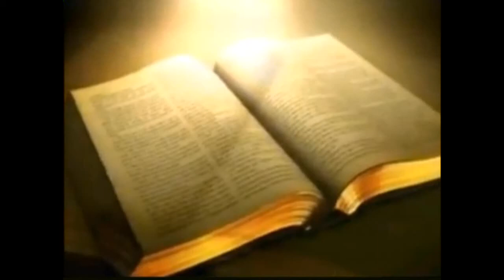A QUIEN SE DEBE TEMER AL rey DEL MUNDO O AL VERDADERO DIOS Y REY DE TODO EL UNIVERSO?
Un joven pregunta del Corona virus viene de Dios o de quien viene y porque hay tantos pánicos y miedo? Una Mujer pregunta de como puede ella educar a su hijo ya que este prefiere el mundo y nos las prohiviciones de las iglesias.Dedonde y que significa el corona virus? Aquien se debe temer a Dios o al Corona virus. que está afectando al planeta tierra. Vea este programa y sus interrogaciones quedaran contestadas